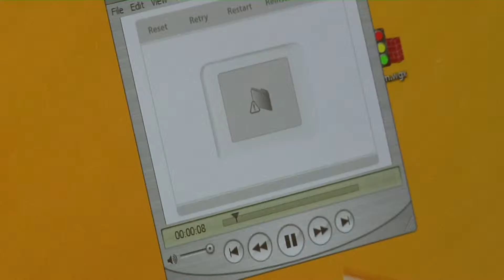Tonight on News Channel 8 at 8 on Great 38